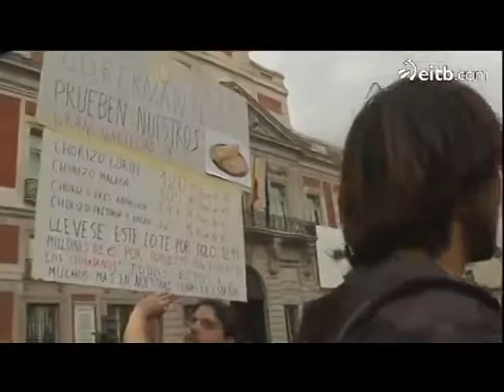Pepe Sanchez 25